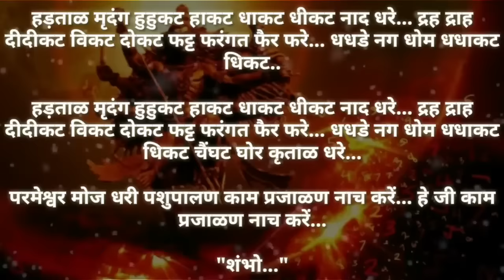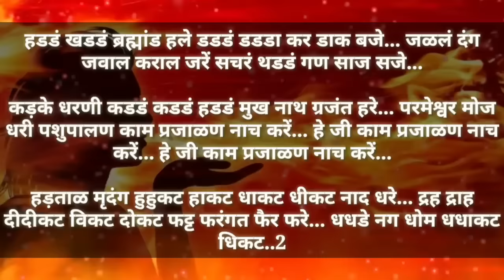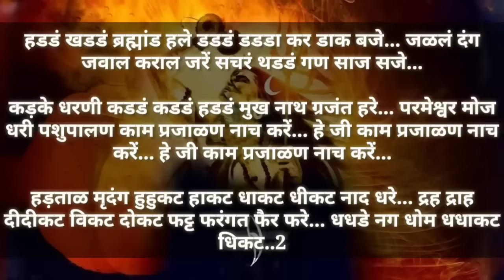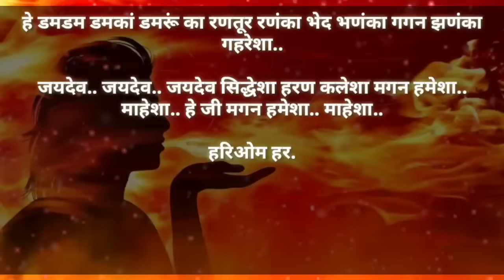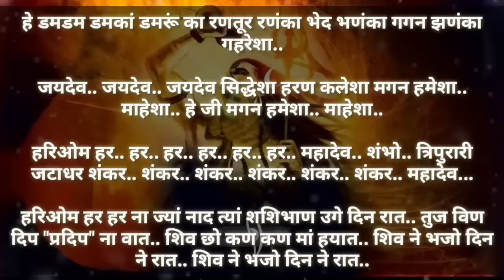Dhakat dhikat Insta Viral Song | New Mahadev Song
Dhakat dhikat Insta Viral Song | New Mahadev Song | dhakat dhakat mahadev song

dhakat dhikat
dhakat dhakat mahadev song
dhakat dhakat nad dhare
dhakat dhikat naad dhare
dhakat dheekat naag dhare
dhakat dhakat shiv song
dhakat dikkat nag dhare
dhakat dikkat naad dhare
dhakat dhakat mahadev song ringtone
dhakat dhakat nad dhare song
dhakat dhakat mahadev
new insta viral song
mahadev insta viral song